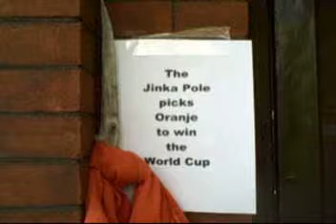jinkapolepicks.avi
It's official. The Jinka Pole picks Oranje